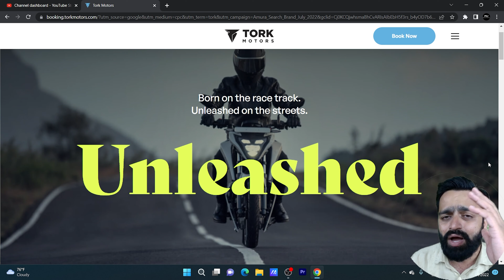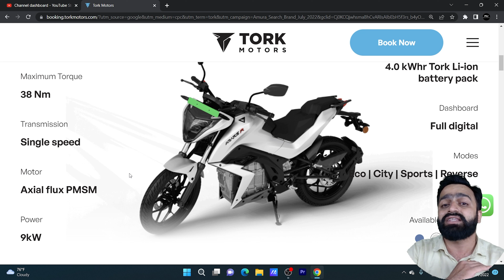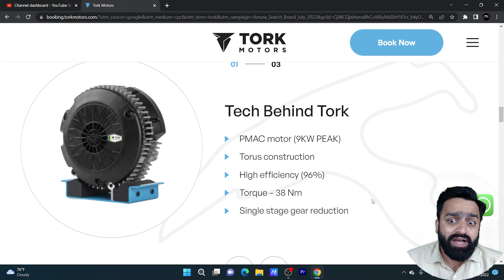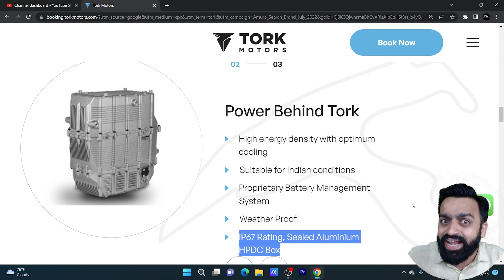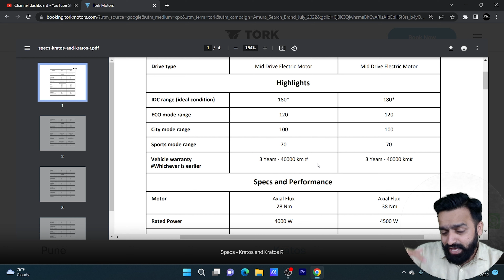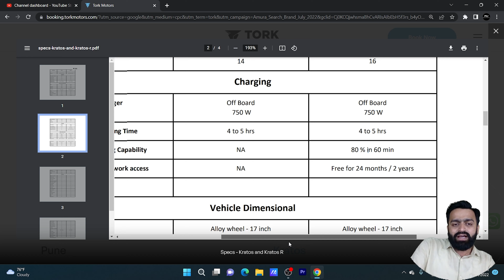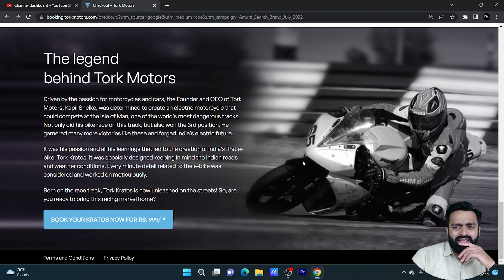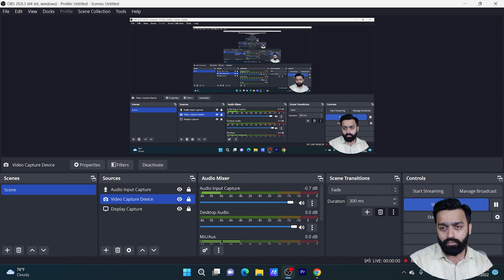Trok Kratos R Electric Motorcycle क्या ये आपके लिये सही है ? PVJ Educational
Regards,
PVJ